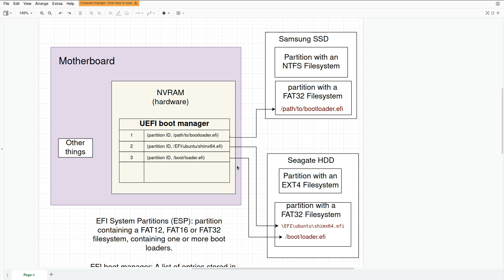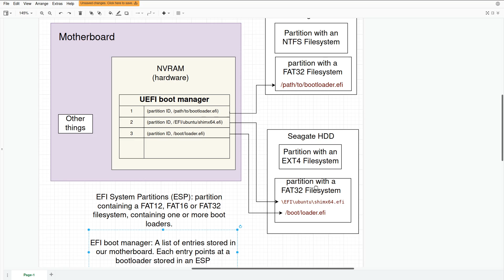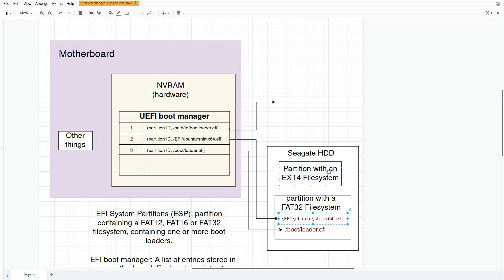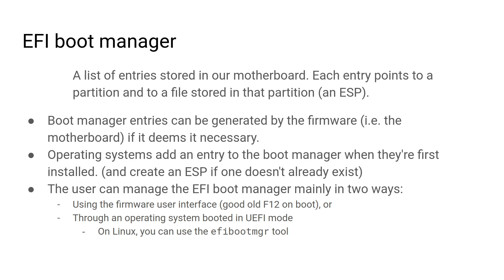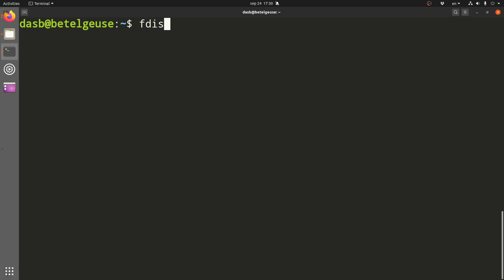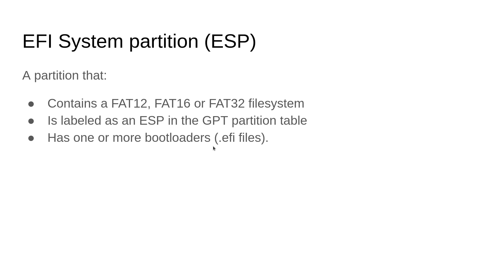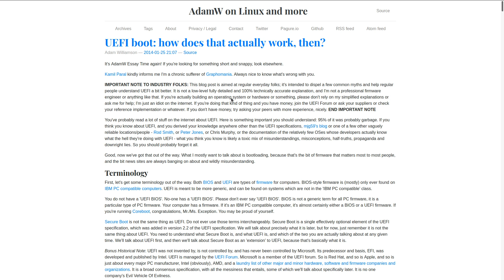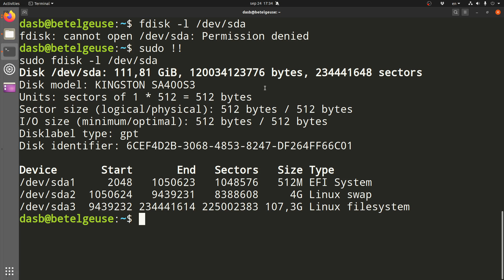UEFI boot explained (for Linux users)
Basic description of UEFI boot for Linux users.